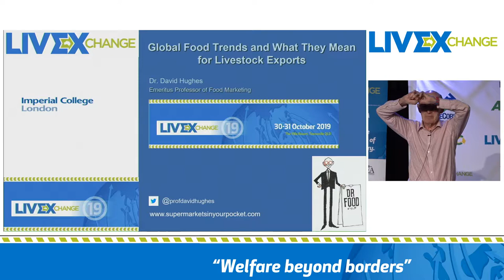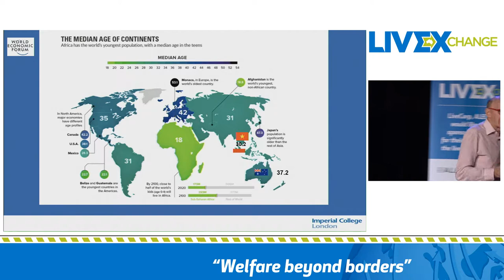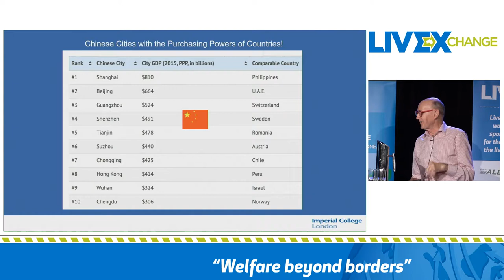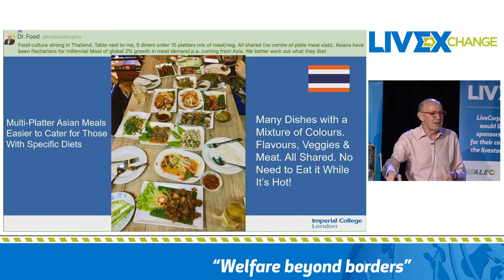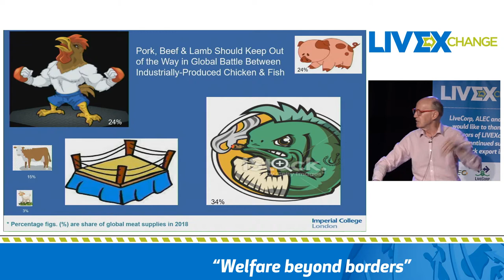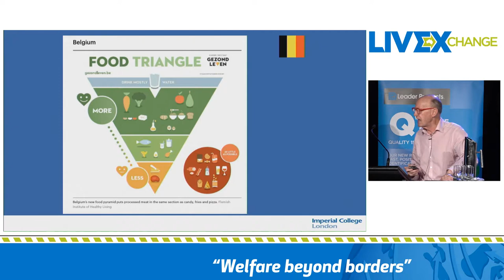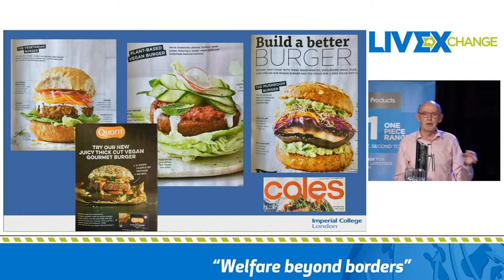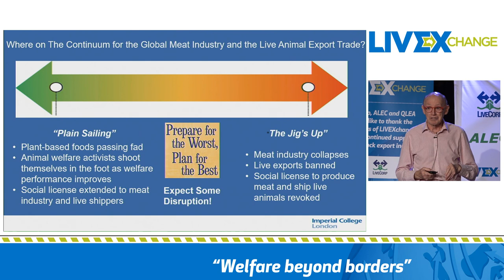Keynote: Global food trends and what they mean livestock exports (LIVEXchange 2019)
Professor David Hughes, Imperial College London